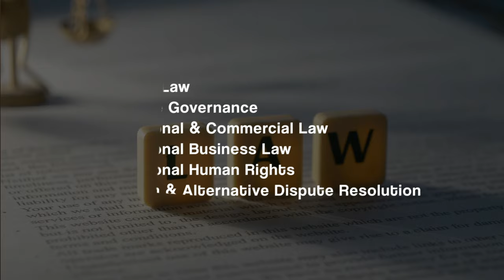一系列法律課程 碩士、學士、深造文憑、文憑、證書及工作坊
HKMA提供一系列法律課程，包括碩士 (LLM & MA Law)、學士 (LLB Law (Hons))、深造文憑 (GDL)、專業行政文憑、證書以及一日工作坊。無論你係各行各業，一系列法律課程都可以助你增進相關行業的法律知識！立即了解更多：